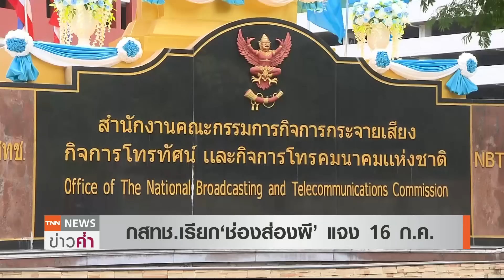"ช่องส่องผี" แสดงความรับผิดชอบ ถอดจากผังรายการ | TNN ข่าวค่ำ | 8 ก.ค. 63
"บ๊วย-เชษฐวุฒิ" พิธีกร "ช่องส่องผี" ระบุจะแสดงความรับผิดขอบกับเรื่องที่เกิดขึ้นด้วยการถอดรายการออกจากผัง ด้านกสทช.เรียกชี้แจง 16 ก.ค.ปมบิดเบือนประวัติศาสตร์ และการเปิดบริจาค